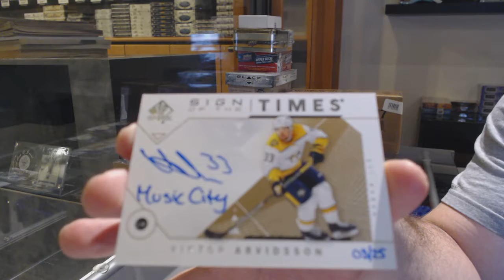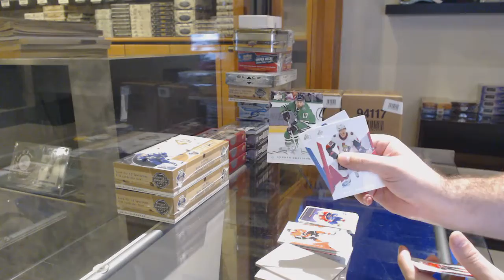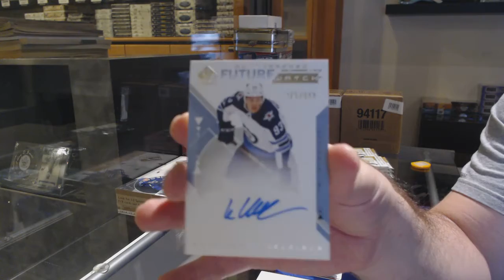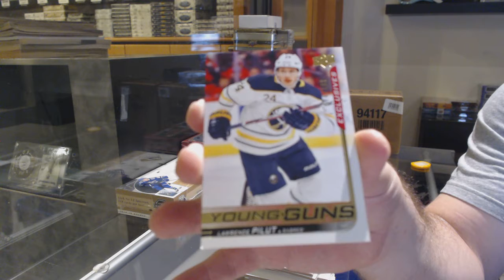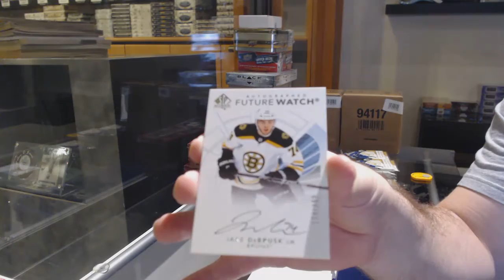18-19 Upper Deck SP Authentic Hockey 3 Box Break - C&C GB #12,622